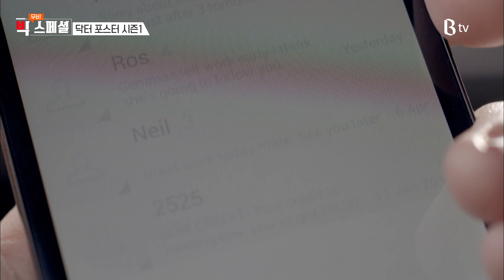[B tv 영화 추천/movie Big #111] 무비빅스페셜 부부의 세계 원작 ‘닥터 포스터 시즌1’ 다시보기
세상 다정한 사랑꾼 남편 ‘사이먼’(버티 카벨), 축구광 아들 ‘톰’(톰 타일러)과 함께 행복한 가정을 꾸린 의사 ‘젬마’(슈란느 존스) 어느 날 그녀의 완벽한 삶에 균열이 생기기 시작한다. 출근길 아침에 집에서 여인의 흔적을 포착한 그녀는 남편의 불륜을 의심한다. 그러나 남편을 의심하는 ‘젬마’에게 진실을 감추는 주변인들. 그리고 드러난 충격적 진실!

‘닥터 포스터 시즌1’을 B tv를 통해 감상하세요!